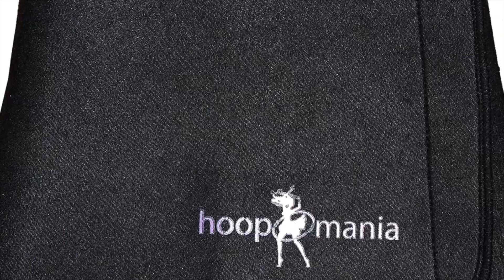Der beste Fitness Hula Hoop Reifen I Welche Fitnessreifen kaufen ?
Der beste Fitness Hula Hoop Reifen ►Welche Fitnessreifen kaufen ?
Mture Hula Hoop

Liebe Grüße
Dein Vergleichssieger-Team